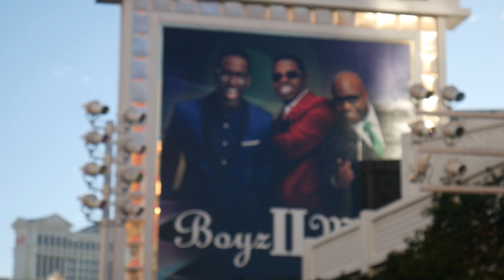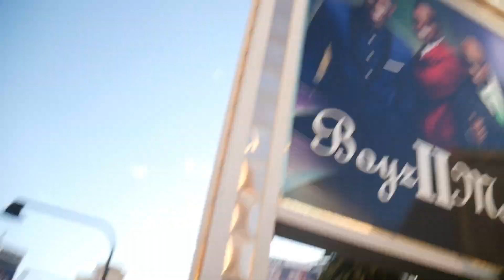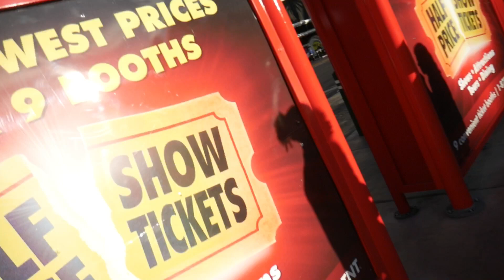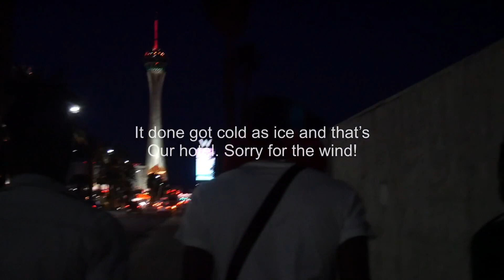Pro Baller Tour Vegas W/ Kozus Chamberlain and bro’s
What it do BAYYBYYYY 😬. Birthday trip with the bro Kozus Prince Chamberlain featuring Aj “ Slime 🐍 “ , and Terrance “ The 🌊 prince “ ! Had a great time out there sight seeing and exploring , even headed over to Cali. Appreciate the support I’ve already been getting keep sharing and helping me on this journey.

Kozus IG : @Prettyfacedpapi and @Kozus319
Also YouTube page @ Kozus 319
Aj IG : drunken.aj
Terrance IG : thewaveprince